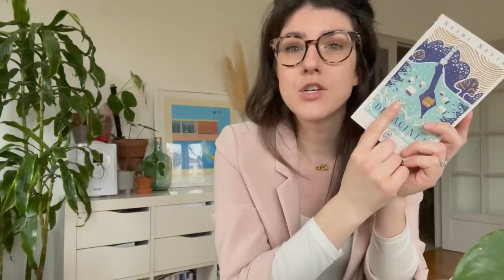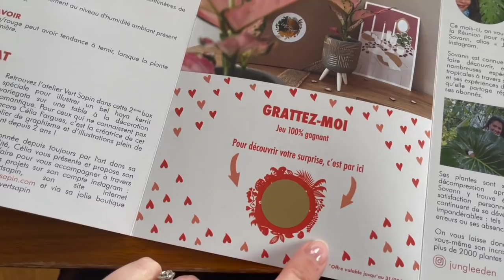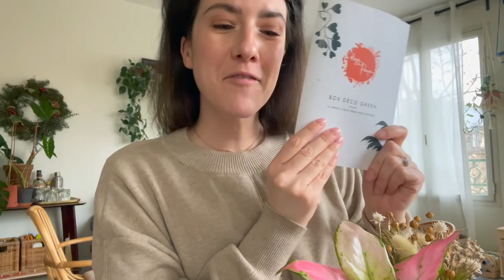Arrosage plantes d’intérieur, Lecture, Fleurs séchées, @Vertbobo & Box plantes - Vlog 83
Leur compte IG ** La box m'a été envoyée dans le cadre d'un partenariat**

Sa boutique Etsy

Sa boutique Etsy

*Le livre Déracinée

Pour me soutenir :
Mon livre "Végétalisez votre intérieur avec Marion Botanical" des éditions Rustica est disponible

Mon matériel de jardinage :
*Mon humidificateur
*Ma station de bouturage
*Mes tubes à essai pour bouturer